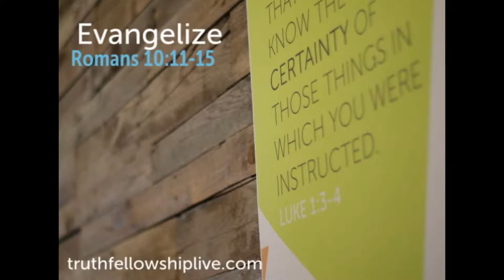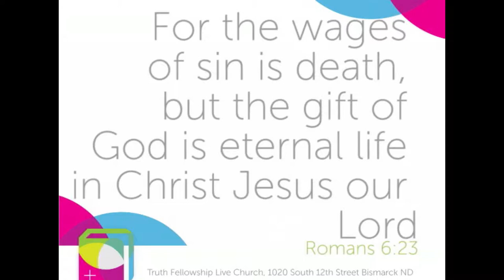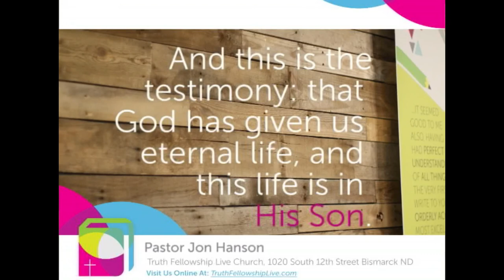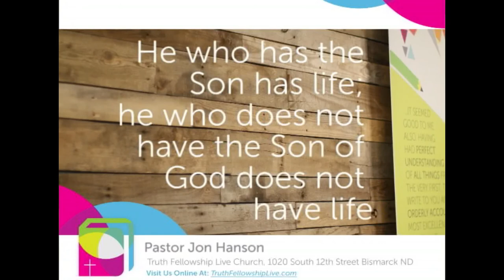Maranatha! Luke 21:5-28 Part 2 (09/02/2017) Sermon Pastor Terry Kern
Pastor Terry Kern @ TruthFellowshipLive in Bismarck, N.D. on September 2nd, 2017